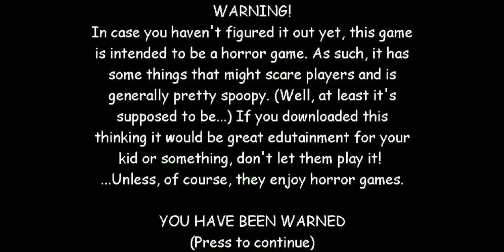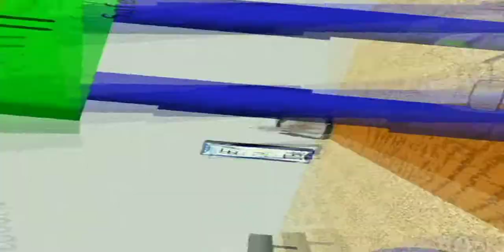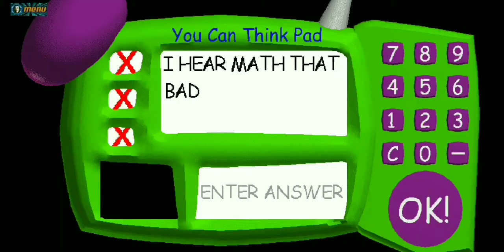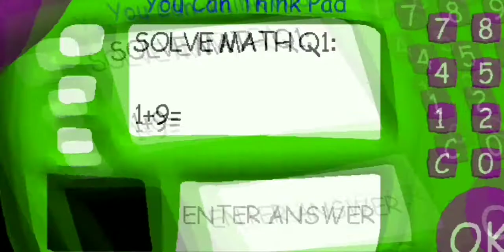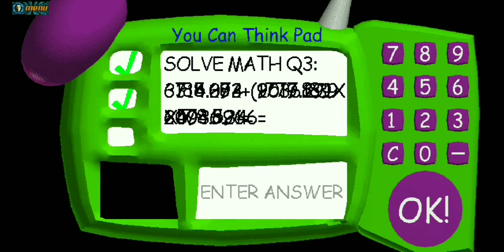baldy is broken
Baldy
No comment for today